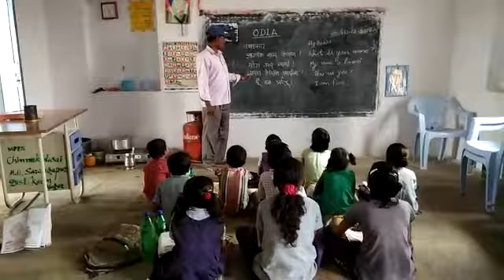Mpps chinna kolvai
Odia language